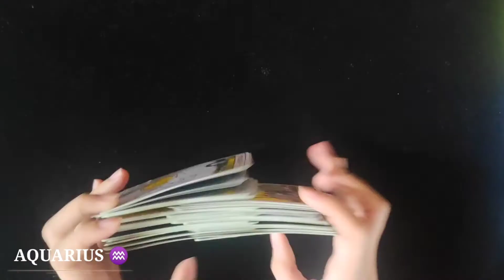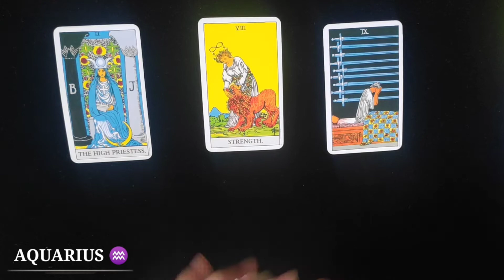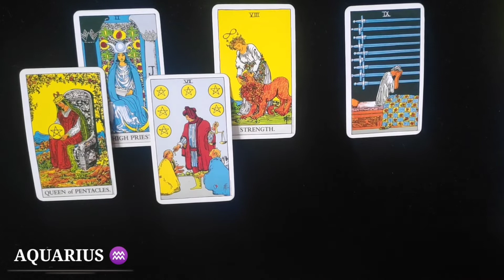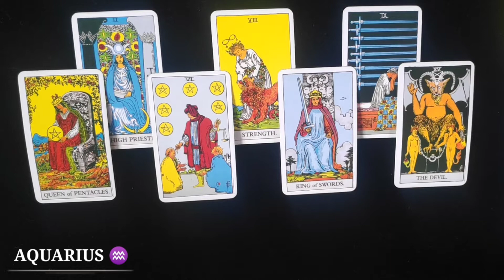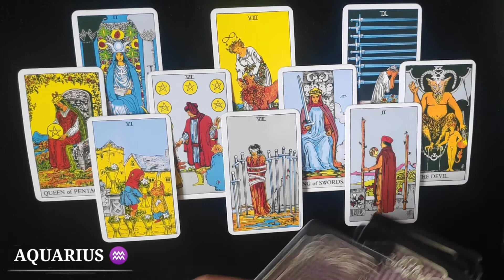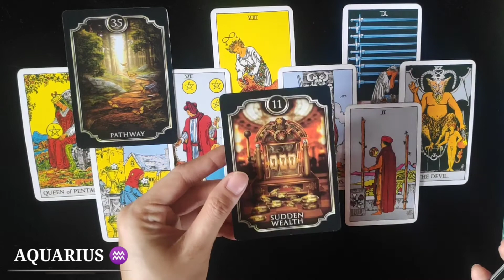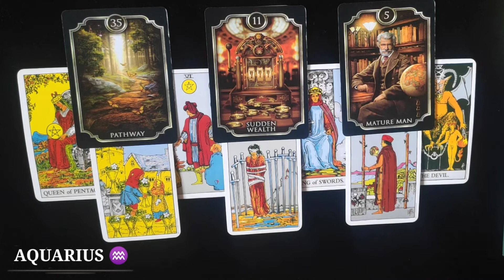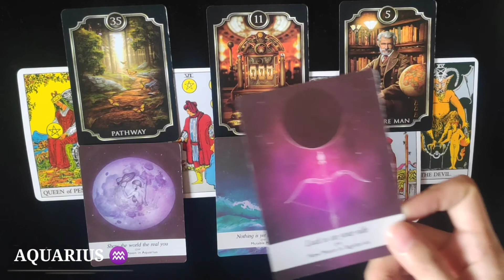AQUARIUS ♒ | OCTOBER 4th to 10th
AQUARIUS, this reading MAY or MAY NOT resonate with you so do not take it personally and just take it as a GUIDE.